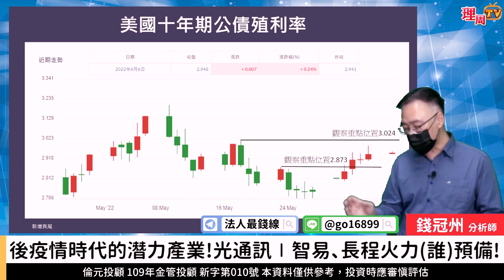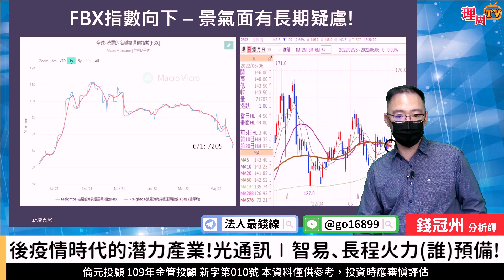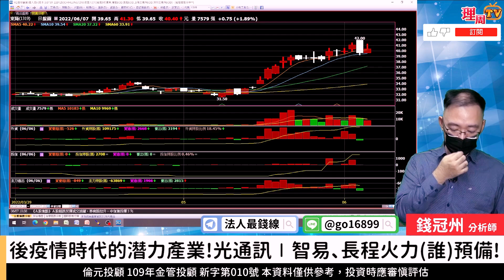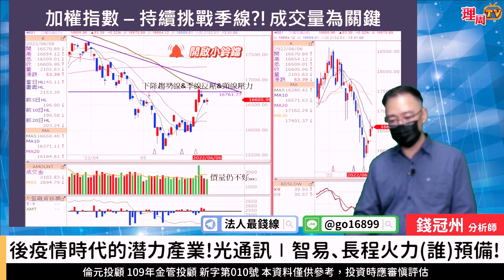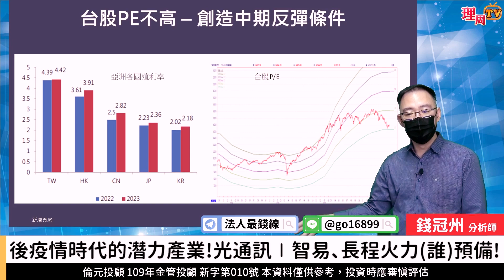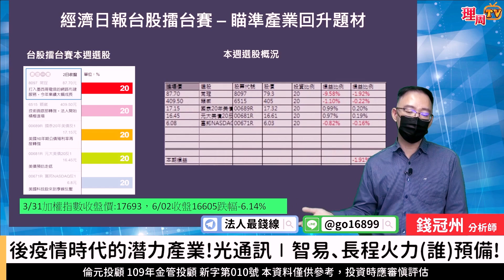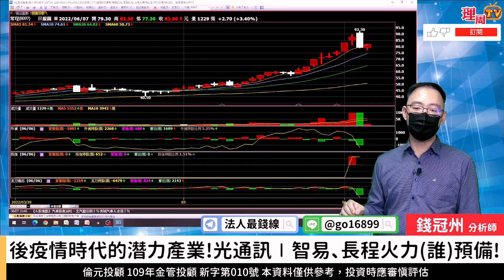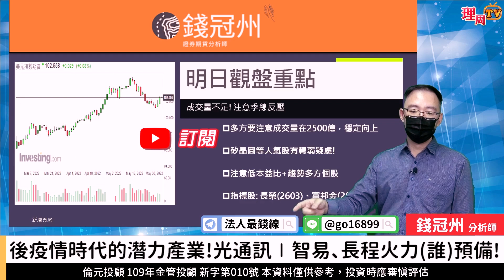理周TV-20220607盤中-錢冠州 法人最錢線／後疫情時代的潛力產業!光通訊 ∣ 智易、長程火力(誰)預備!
💟加入法人最錢線 Line@:@ go16899